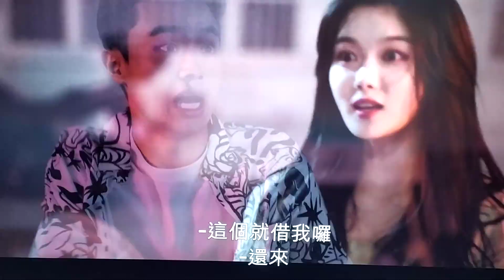分享NETFLIX 影集